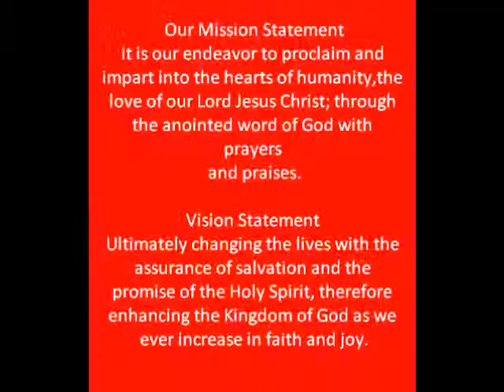2nd Year Church Anniversary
Join Pastors Bernard & Janice Marks, in celebration of the two years of Kingdom Of Praise Christian Center Church. Worship, Special Guests, Praise Dance, Poetic Tribute...And More!